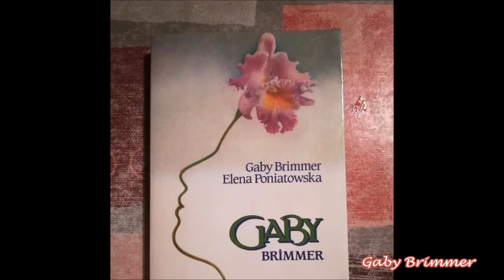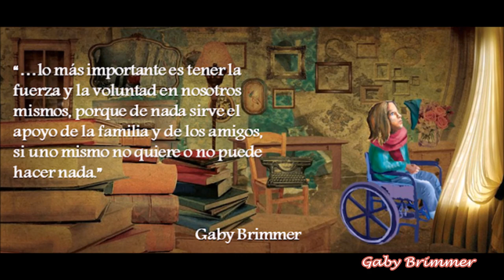Gaby Brimer, una historia verdadera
Puntos clave sobre la historia admirable de Gaby Brimmer, quien padeció paralisis cerebral desde que nació.